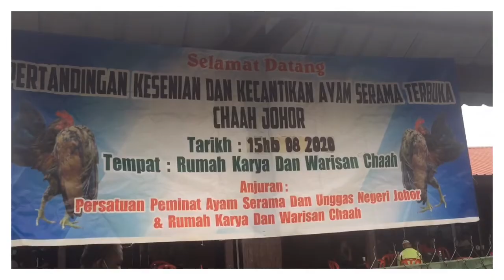SUASANA, SAGUHATI & PENYAMPAIAN HADIAH @ BON CHAAH